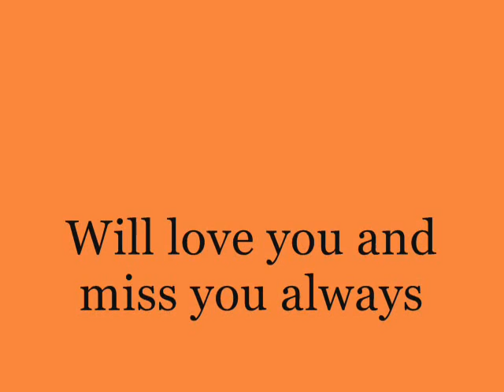R.I.P my lovely Alfie.wmv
My lovely Chihuahua Alfie who passed away on the 15th feb 2010 xxxxxx